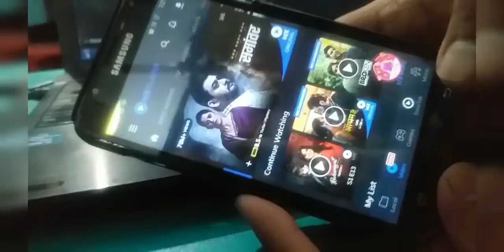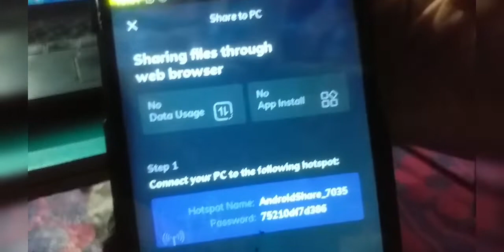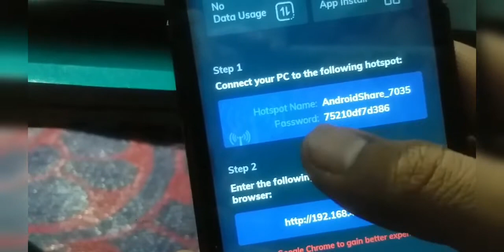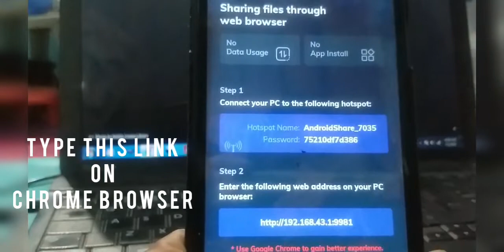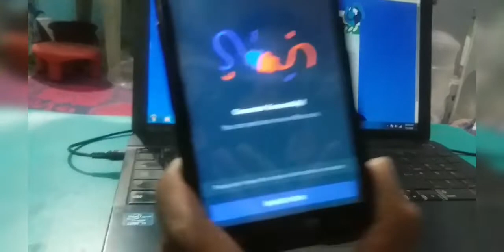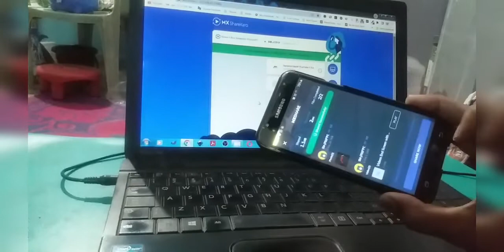How To Send Or Transfer Files From Android Mobile Phone To PC Wireless | MaxYourSkill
In this video you will learn, "How To Send Or Transfer Files From Android Mobile Phone To PC Wirelessly without using Shareit.

Is Video me aap sikhenge, "Files, Videos, Images, etc Android Mobile Phone se PC yani Personal Computer me kaise Send / Transfer karenge.

Ye short trick hai jo Aapko Kaam ayengi Android Mobile Phone se Laptop ya PC me Files Transfer ya Share ya send karne.

Video achcha laga to...

COMMENTS
aur
zaroor karna.

Aapka apna "MaxYourSkill" YouTube Channel.